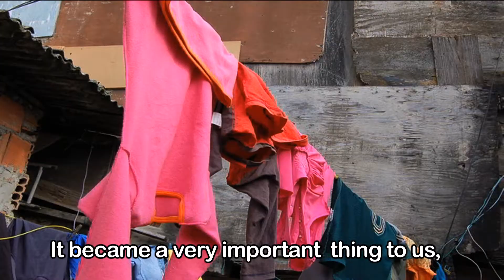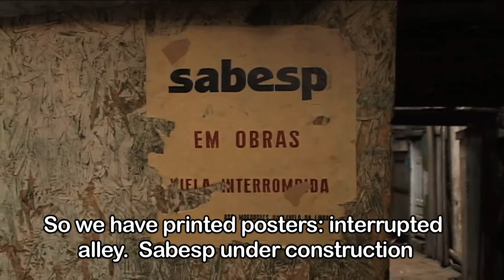Filme Bienal Arquitetura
Filme produzido pela Oficina de Vídeo do Instituto Acaia.